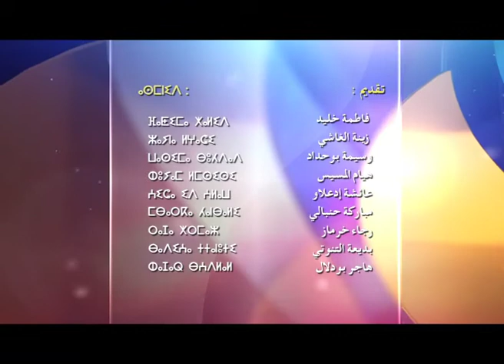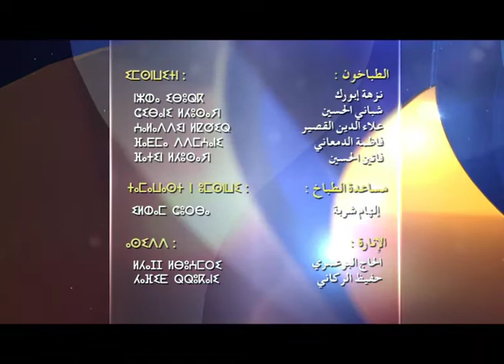Choses de beauté اشياء خاصة بالتجميل